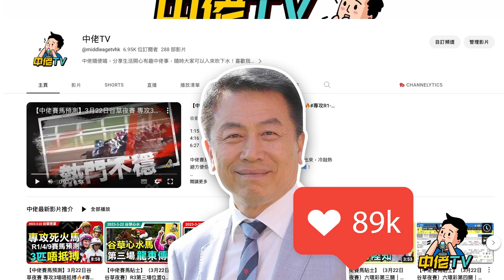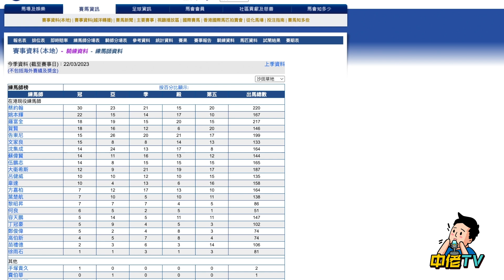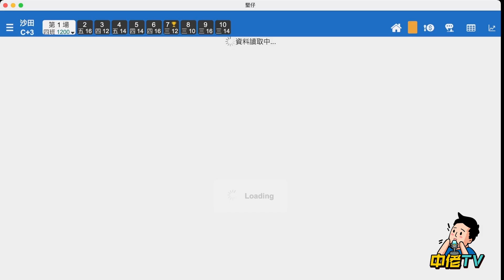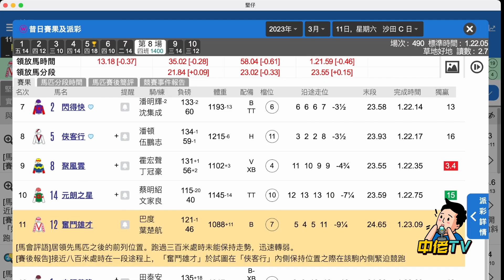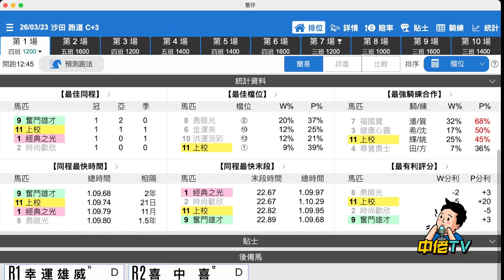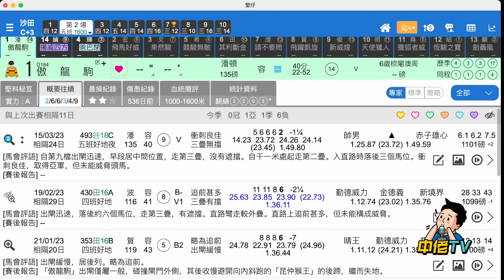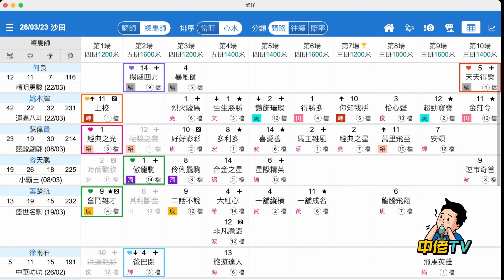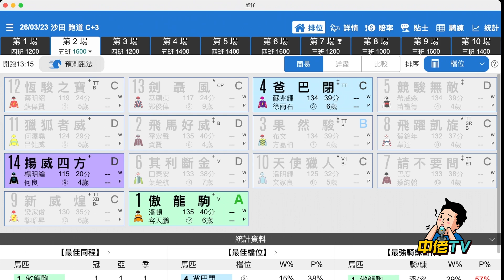【中佬賽馬貼士】（3月26日沙田）姚本輝繼續贏馬？｜巴度第一場有匹好馬入硬P｜串Q最好馬匹推薦｜專攻田草一二場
2:06     姚本輝馬房大勇馬串Q巴度呢匹好馬入P無難度
9:33     位置Q值搏率超高馬匹推薦

隨時有變！加入TG，中佬們各場精選冷馬貼士隨時貼#真飛 落注，專攻冷馬，（3月26日）阿肥專攻一二場心水冷馬推薦